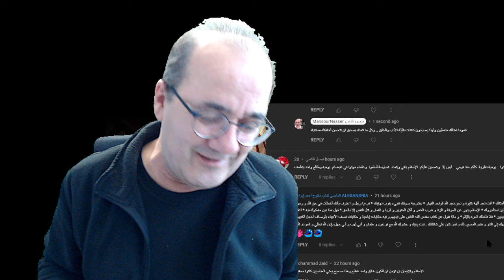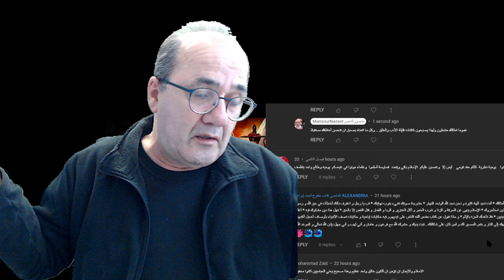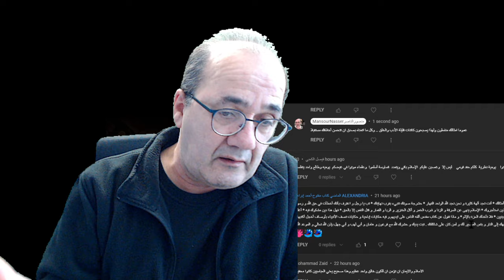ج1 الإسلام إسلامان يثربي وعباسي توضيح حول حلقة الإسلام اختراع عباسي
الإسلام إسلامان عباسي وراشدي
 توضيح مهم حول ما جاء في حلقة الإسلام اختراع عباسي
فقد اعتقد البعض أنني أنكر وجود إسلام قبل العهد العباسي .. وهذا لم أقل به.
كل ما قلته أنه اكتمل كدين في الفترة العباسية.
وأنه لم يكن ليستمر لولا جعه دينا راسخا مكتملا بفضل جهود مءات الفقهاء بدعم من خلفاء بني العباس.